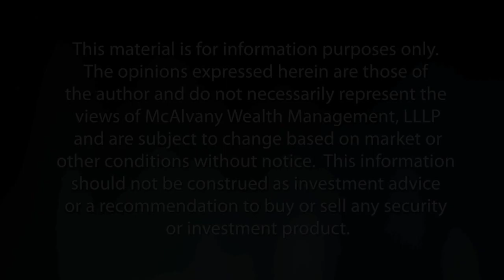War Is Upon Us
-Bank of England sees war in 2013
-Central banks creating new/misleading realities
-Deflation is incompatible with democracy